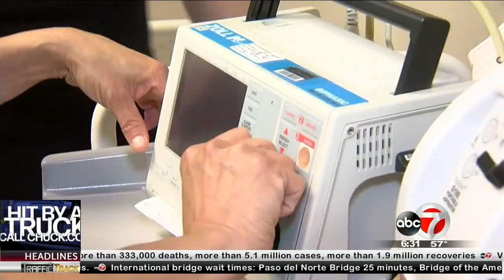UMC Facility Opening